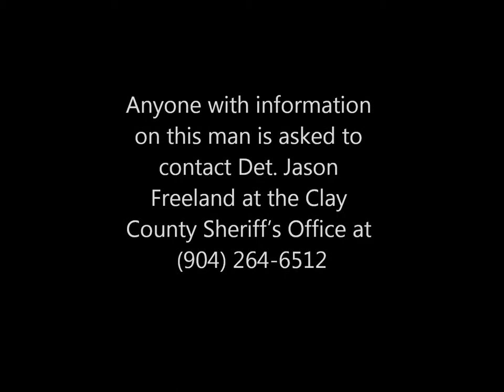Watch: Man wanted in Orange Park CVS fraud case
A man who tried to pass a fake traveler's check at an Orange Park CVS store was videotaped as he walked in and went to the cash register. Now the Clay County Sheriff's Office has released the video in the hopes someone recognizes him and calls them.